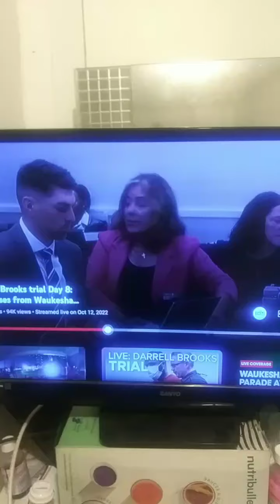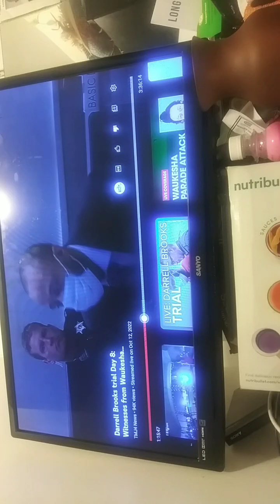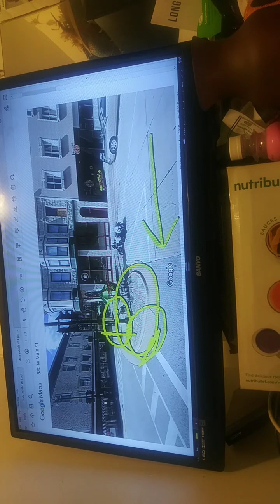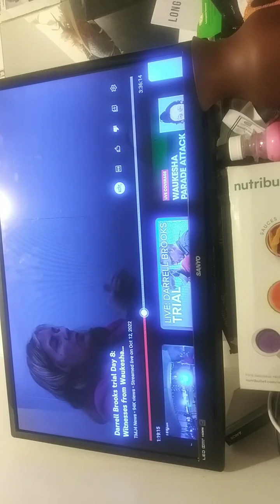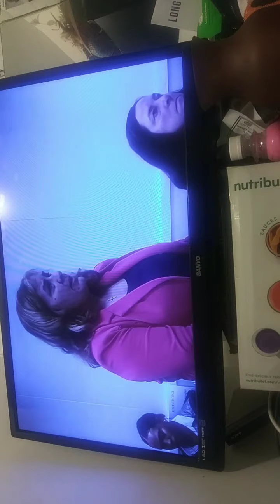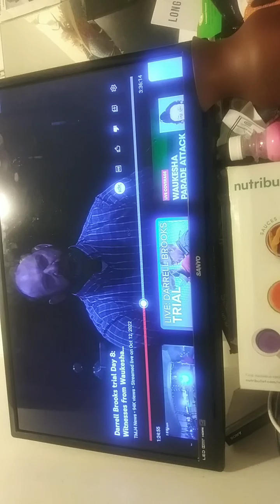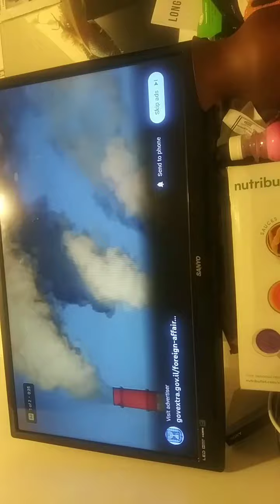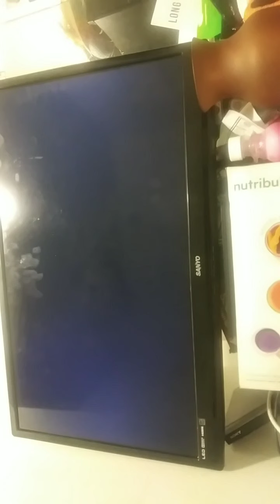DARRELL BROOKS TRIAL - LYING WITNESSES ON THE STAND PT 2